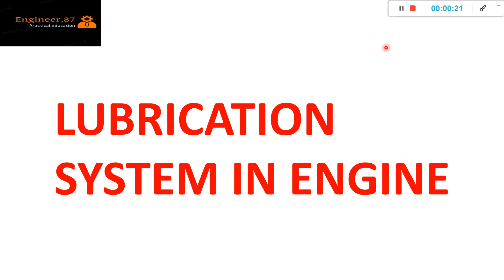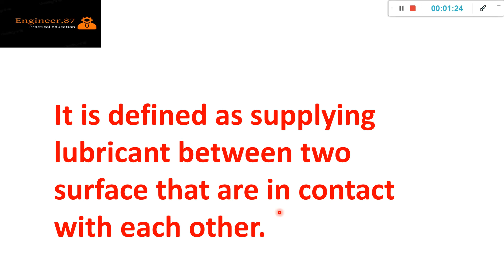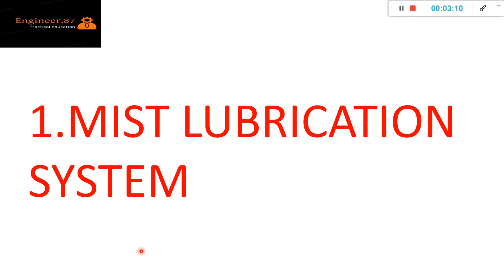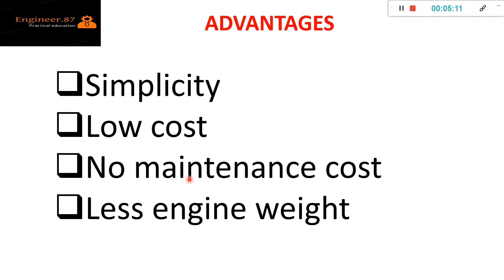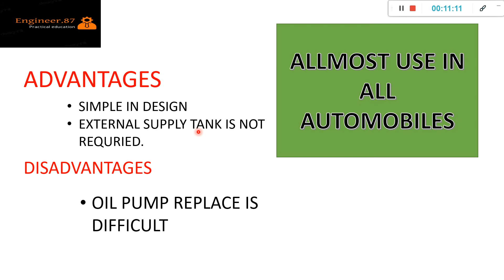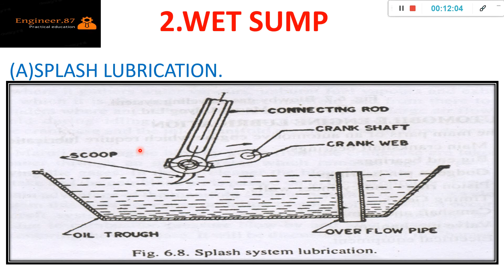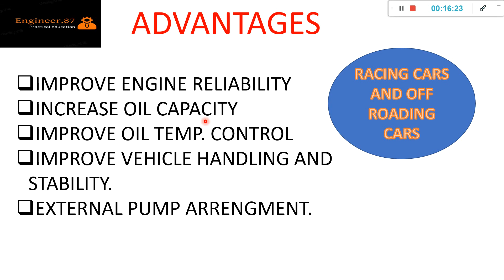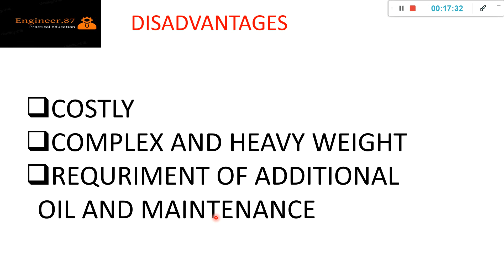All about lubrication system in IC engine||Interview preparation||Viva Preparation||Hindi